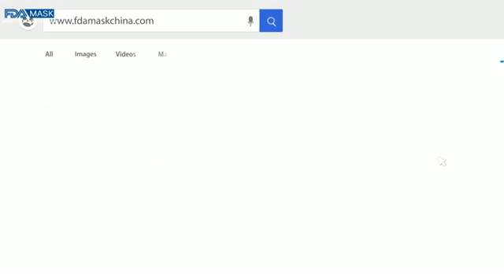Welding working video for automatic face mask making machine producing mask machine equipment